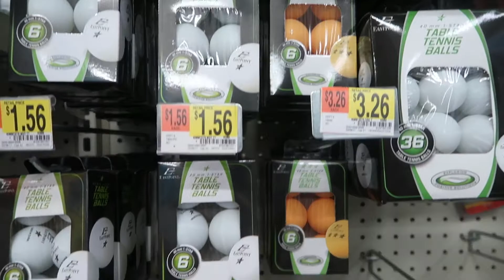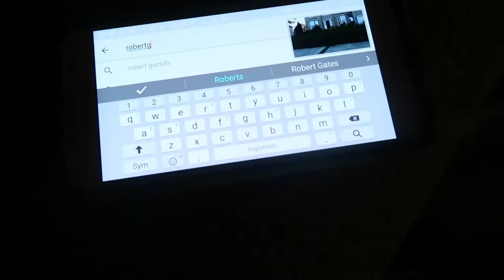5 DE MAYO TURNUP!!